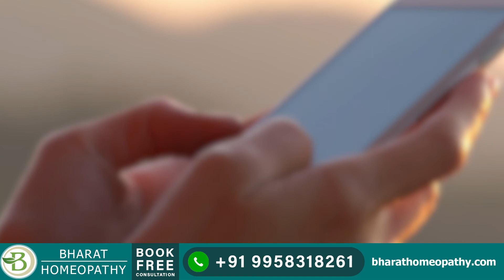जानिए अर्थराइटिस के सामान्य लक्षण | Bharat Homeo Joints Treatment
नमस्ते

इस वीडियो में हम आपको गठिया के कुछ सामान्य लक्षणों के बारे में बताएंगे।

क्या आप जोड़ों के दर्द का अनुभव कर रहे हैं? क्या आपके पैर की उंगलियों, टखनों (ankles) और घुटनों में लगातार बेचैनी आपको परेशान कर रही है? तो आप गठिया से पीड़ित हो सकते हैं। लेकिन पहले मैं आपको गठिया के पांच सबसे प्रचलित लक्षणों के बारे में बता दूं।

1. जोड़ों का दर्द
यह गठिया का एक सामान्य लक्षण है। यद्यपि यह पीड़ित क्षेत्र की मालिश करने से आसानी से कम हो जाता है, यदि यह लंबे समय तक बना रहता है, तो गठिया के विकास से बचने के लिए जल्दी उपचार प्राप्त करें।

2. जोड़ों में अकड़न (घुटने, हाथ, आदि)
यह एक कठिन स्थिति है; अक्सर रोगी बिना किसी सहायता के अपने हाथों को छू भी नहीं सकते या अपने आप खड़े नहीं हो सकते। उन्हें पकड़ने में कठिनाई होती है, और उनकी उंगलियां एक दूसरे तक नहीं पहुंच सकतीं।

3. जोड़ों में अचानक सूजन (घुटने, हाथ, आदि)
जोड़ों की किसी भी तरह की सूजन को नजरअंदाज न करें और तुरंत डॉक्टर से सलाह लें। सूजन अक्सर गठिया से जुड़ी होती है। वैसे तो हमें गठिया के हर मरीज में सूजन नहीं दिखाई देती है, लेकिन अक्सर यह गठिया का पहला लक्षण होता है।

4. चलने में कठिनाई
फिर, यह एक दु:खद स्थिति है; रोगी को चलने के लिए किसी अन्य व्यक्ति से सहायता या सहायता की आवश्यकता होती है। यह लोगों को परेशान करता है क्योंकि गठिया के होने से पहले जो काम वे अकेले कर सकते थे उन्हें उन सभी कार्यों को करने के लिए अचानक मदद की ज़रूरत होती है । इसलिए, इसके लिए इलाज जल्दी शुरू करना आवश्यक है।

5. प्रभावित जोड़ों के आसपास लाली
गठिया होने पर अक्सर घुटने का जोड़ या हाथ का जोड़ लाल हो जाता है।

गठिया लगभग 100 प्रकार का होता है और किसी भी जोड़ को प्रभावित कर सकता है। यह केवल घुटने के जोड़ों और हाथ के जोड़ों तक ही सीमित नहीं है। लेकिन अक्सर घुटने के जोड़ों और हाथ के जोड़ों में देखा जाता है। यह पूरी तरह से इलाज योग्य है अगर इसका निदान और उचित उपचार के साथ जल्दी इलाज किया जाए।

पता: ए-517, सुशांत लोक चरण I, सेक्टर 28 इफको चौक मेट्रो स्टेशन के पास, गुरुग्राम - 122009

Hi

In this video, we shall brief you about a few common symptoms of arthritis.

Are you experiencing joint pain? Is persistent discomfort in your toes, ankles, and knees bothering you? Then you might have arthritis. But first, let me tell you about the five most prevalent symptoms of arthritis.

1. Joint Pain
It is a common sign of arthritis. Though it is readily decreased by massaging the afflicted area, if it persists for an extended period, get treatment early to avoid developing chronic arthritis.

2. Stiffness in joints (knees, hands, etc.)
It is complex; patients often cannot even touch their hands or stand-alone without assistance. They have difficulty gripping, and their fingers cannot reach one other.

3. Sudden Swelling of joints(knees, hands, etc.)
Do not ignore any kind of joint swelling and consult a doctor immediately. Swelling is often associated with arthritis. Though we do not see swelling in every arthritis patient, it is often the first symptom of arthritis.

4. Difficulty in walking
Again, this is a harrowing situation; the patient needs help or support from another person to walk. It annoys people as they suddenly need help to perform all those tasks they could do alone earlier before being diagnosed with arthritis. Therefore, it’s essential to start your treatment early for it.

5. Redness around the affected joints
Often the knee joint or hand joint turns red when you have arthritis.

Arthritis is of almost 100 types and can affect any joint. It’s not confined to knee joints and hand joints only. But often seen in knee joints and hand joints. It is completely curable if diagnosed and treated early with the proper treatment.